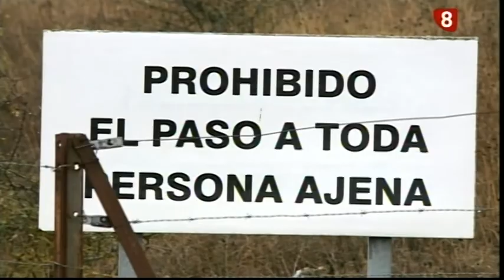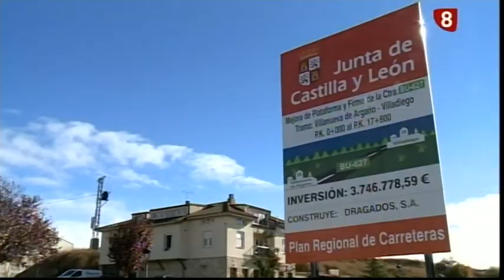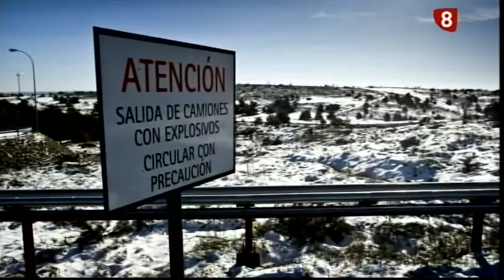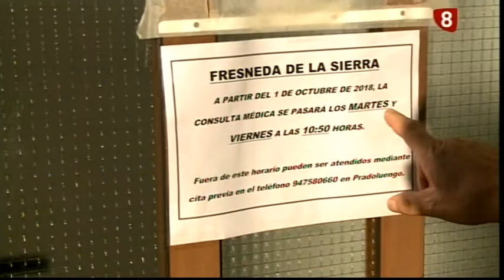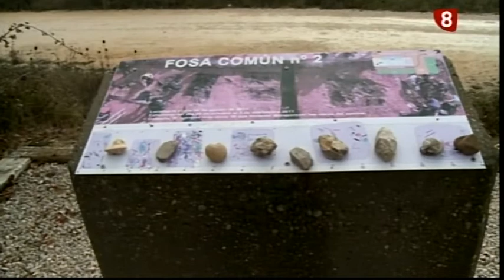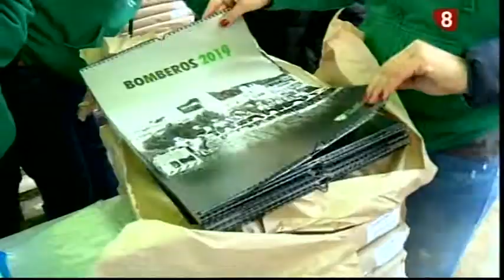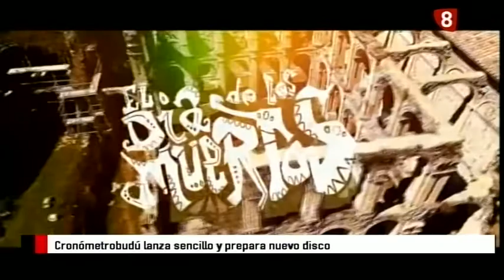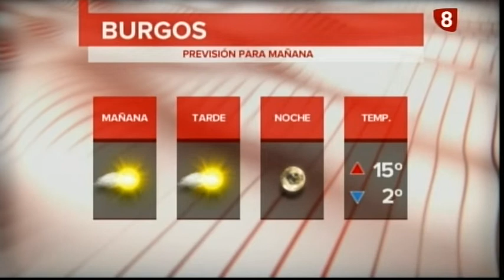Noticias Primera Edición La 8 Burgos 02-11-2018